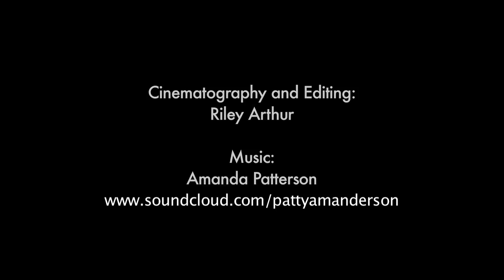Allison Jones CONVERSATIONS FROM THE ROAD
Every so often, the Billboard Art Project is going to do a short feature on one of our artists so that we can share with our fans some of the many wonderful people who provide the great artwork that replaces advertising in our billboard shows.  Meet Allison Jones, a student at Virginia Commonwealth University who currently lives in Richmond.  Allison participated in our Salem, OR show.